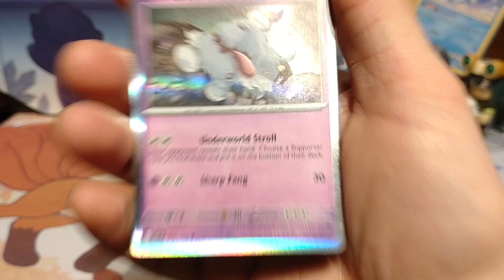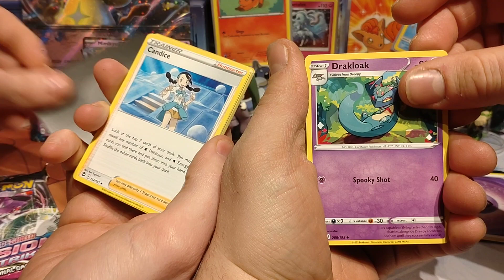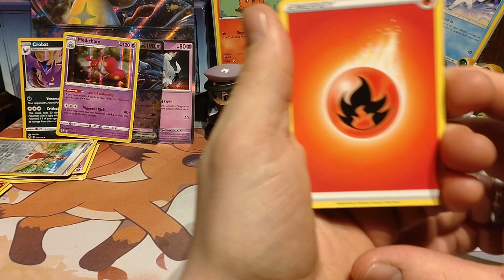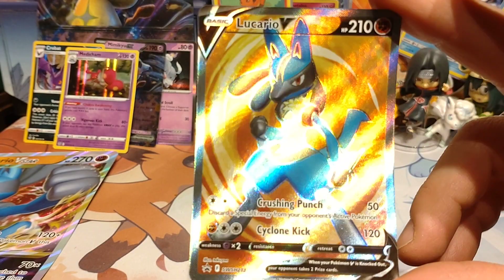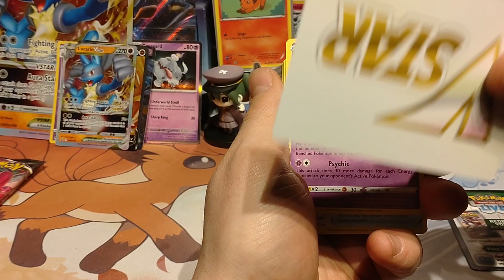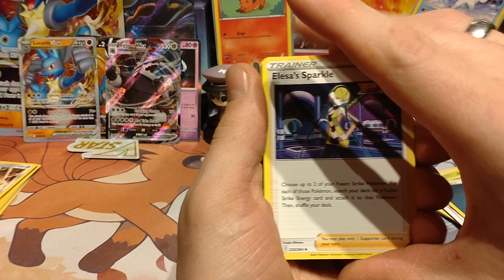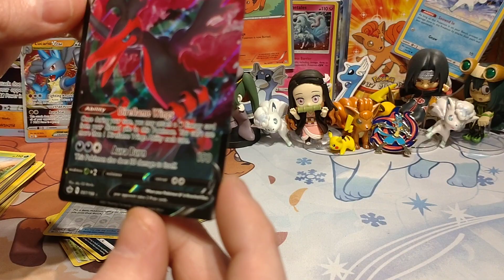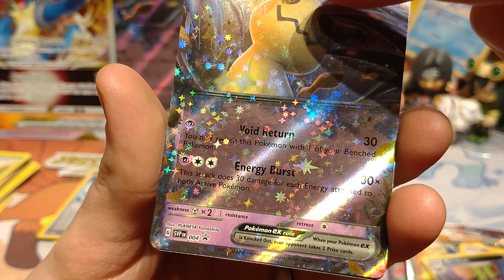Mimikyu ex + Lucario Vstar